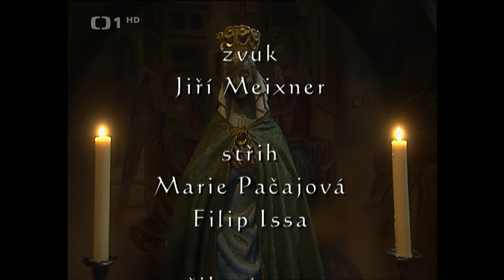Františka aneb O zelených svících a Černé Matce Boží (1999) česká televizní pohádka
ajemství a zázraky se otvírají jenom dětem s čistou a bezelstnou duší... Pohádka se odehrává ve středověké Francii, v nevelké osadě, jejímž centrem je kostel se zvláštní sochou Černé Matky Boží. O kostel i pana faráře se stará mrzoutská vdova Košťálová, které pomáhá sirotek Františka. Košťálová snad ve svém srdci na Františku žárlí, a tak proti ní nasazuje, kde může. Františka nemá na světě nikoho, nejraději pobývá u sochy Černé Matky Boží, které se svěřuje a nosí květiny. A pak dívka během svých toulek objeví bytůstku, která by jí mohla být kamarádkou. Je to malá holčička, moc hezká, jenomže němá a celá zelená. Františka má strach, aby holčičce lidé neublížili pro její odlišnost. A jak se ukáže, má správné tušení…

 Hrají: Martha Issová, Nina Divíšková, Stanislav Zindulka, Miloš Vávra, A. Srncová, D. Srncová